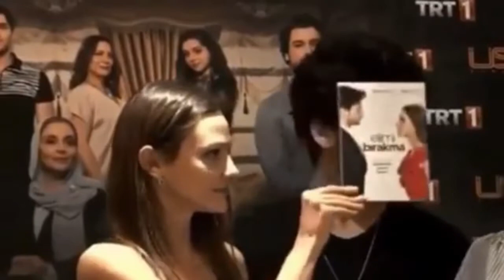The series don't leave my hand episode 13 Kadirbrother Aegean trying to reach Jenk!!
He loved grandma Farida's intelligence, and Soomro finally saw her, and he came from the strongest of her.